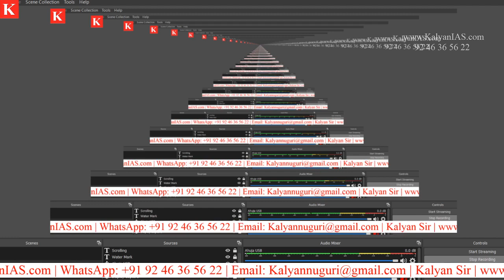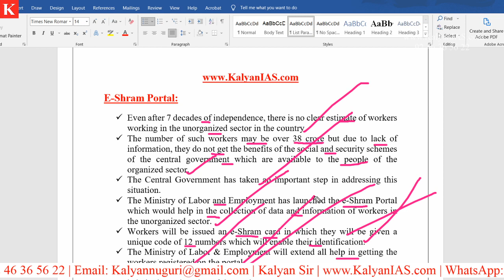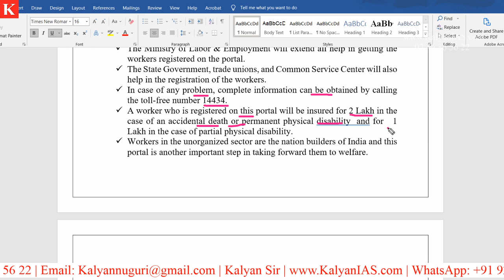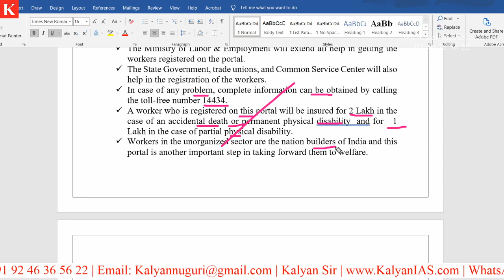What are the Advantages with the E-Shram Portal to The People in Unorganized Sector? KalyanIAS.com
What are the Advantages with the E-Shram Portal to The People in Unorganized Sector ?

* 100 percent syllabus coverage.
* Video Classes.